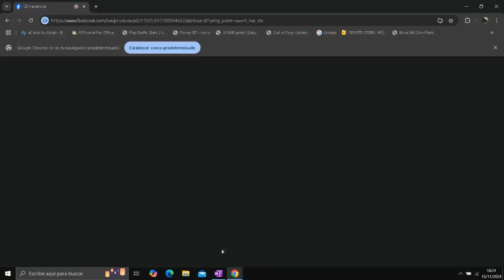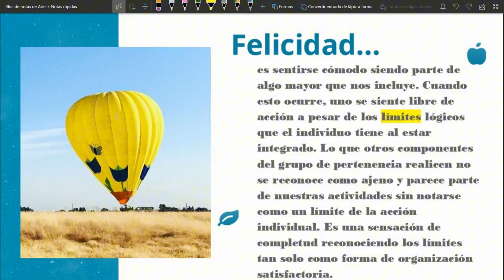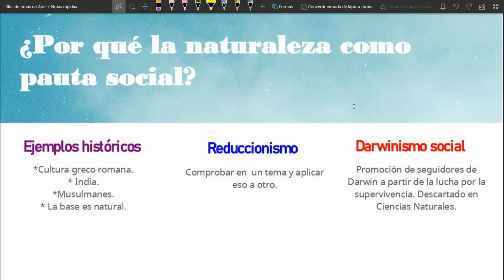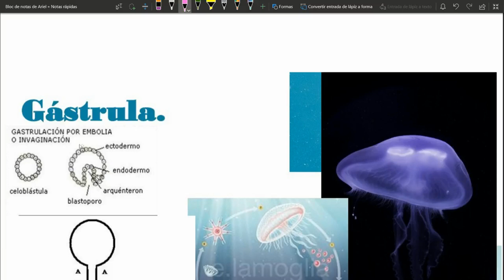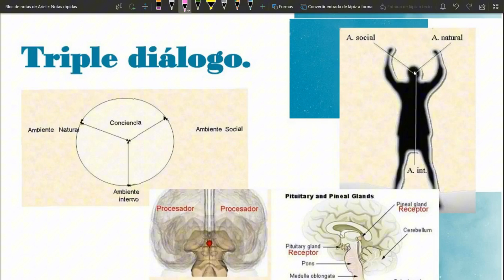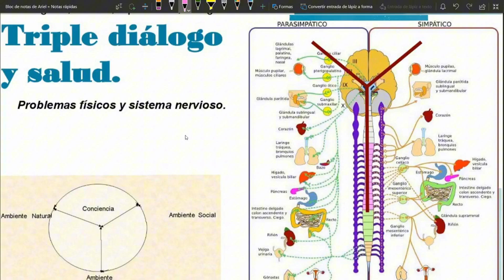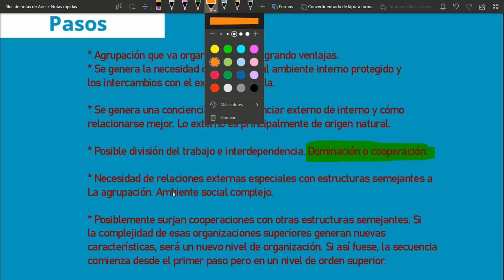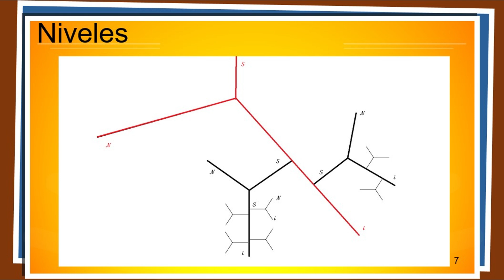Video sobre la presentación del e-book La conciencia de la naturaleza.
Presentación del e-book en forma virtual. Para quienes no pudieron llegar a la presentación en Ramos Mejía y para quienes no viven cerca. Con este video comparten la presentación y participan en ella con preguntas y comentarios de todo tipo. Tenemos más tiempo que en la presentación física. No vas a encontrar estas ideas en ningún otro libro. No te pierdas este encuentro. Te agradecería que invites a quienes sepas que les interesan estos temas ¿Cuáles? Estrategias exitosas en la evolución que influyen en la salud, la educación y en la sociedad en general. La meta mínima es mejorarnos. La meta máxima es mejorar el mundo.